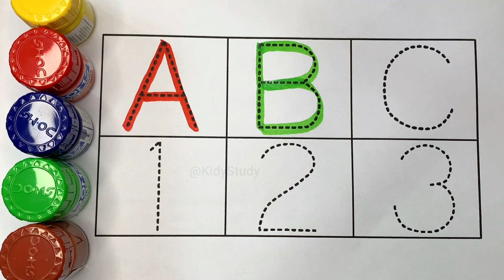Learn to count, One two three, 123 Numbers, 123, 1 to 100 counting, abc, a to z alphabet - 475